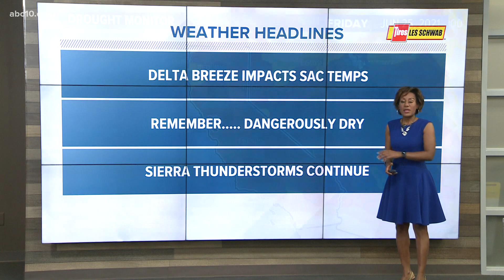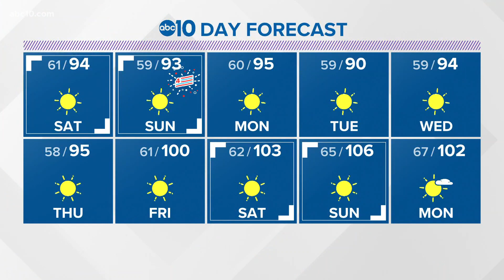Local evening weather | July 2nd, 2021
Tracy Humphrey explains what the next ten days of weather will look like.